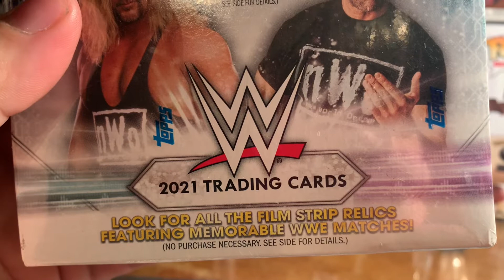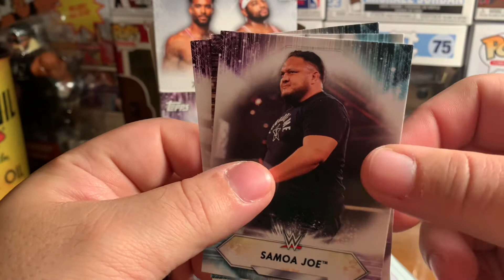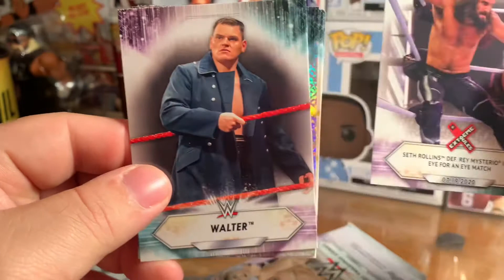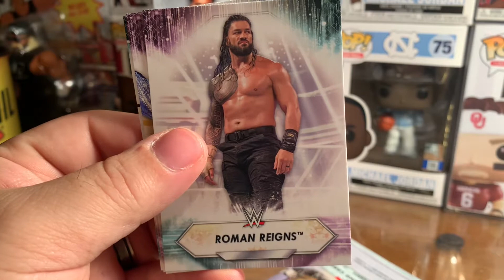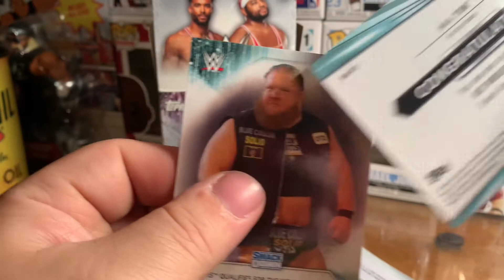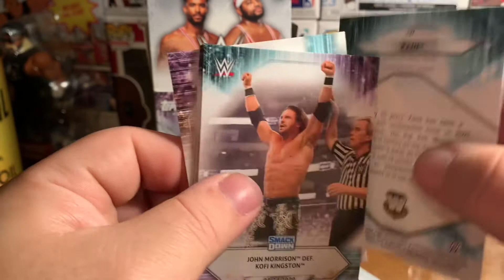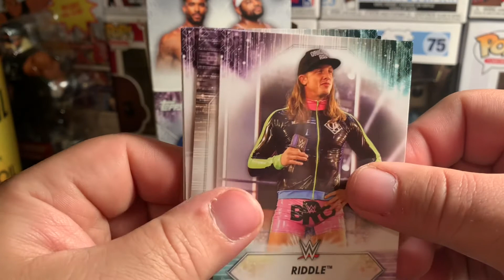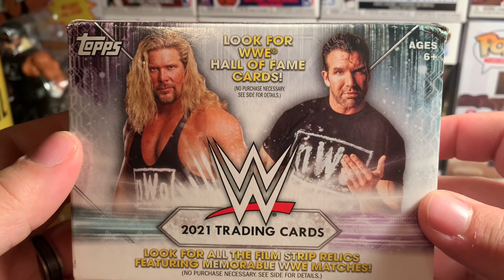2021 Blaster Box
Went to Target today and picked up this solo blaster box of Topps WWE 2021 trading cards.